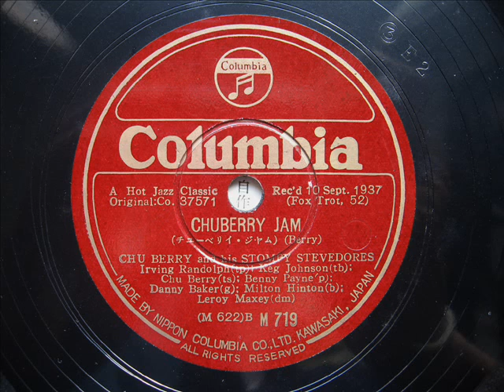Chu Berry - CHUBERRY JAM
CHU BERRY AND HIS STOMPY STEVEDORES

 Irving Randolph (tp),
Keg Johnson (tb),
Chu Berry (ts),
Benny Payne (p, vcl),
Danny Barker (g),
Milt Hinton (b),
Leroy Maxey (d).

NYC, September 10, 1937

「チューベリイ・ジャム」
チュー・ベリーと彼のストンピー・スティーヴドアーズ
アーヴィング・ランドルフ（トランペット）
ケグ・ジョンソン（トロンボーン）
チュー・ベリー（テナーサックス）
ベニー・ペイン（ピアノ）
ダニー・ベイカー（ギター）
ミルトン・ヒントン(ベース）
リロイ・マキシー（ドラムス）
1937年録音
当時のキャブ・キャロウェイ楽団のピックアップメンバーを集めたチュー・ベリー名義の録音